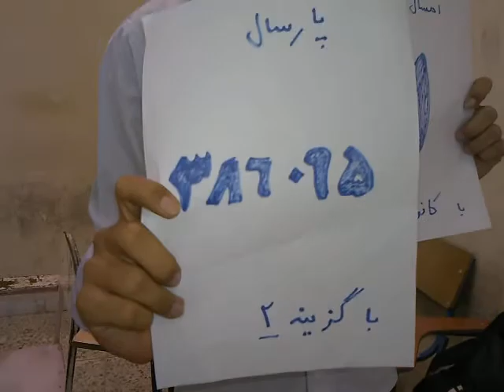messing with kanoon - Iran - bandar abbas sampad center part 3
students of sampad school in bandar abbas , iran .